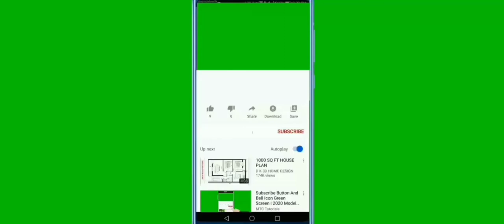Beijing Level No Guidelines of 8 ball pool.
In this game I played with a king player of 8 ball in No Guidelines. I easily defeat him and won the match.